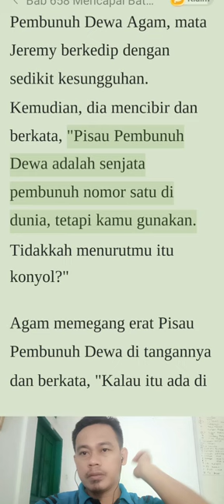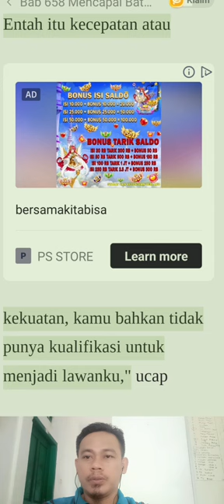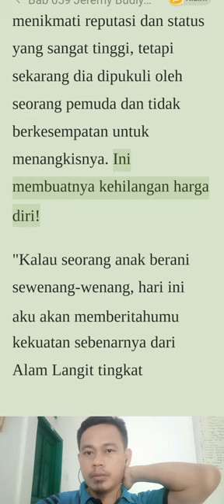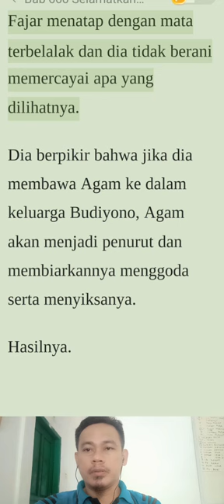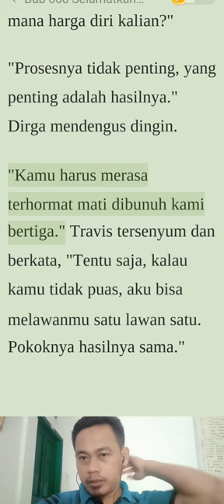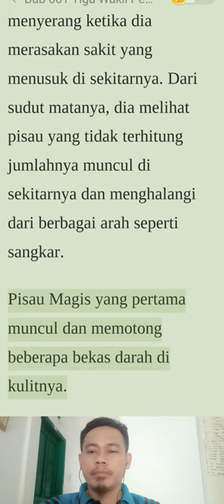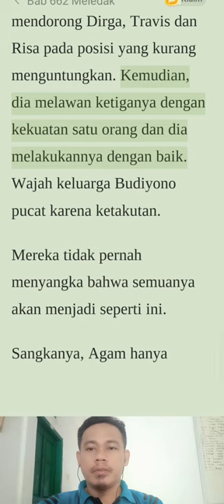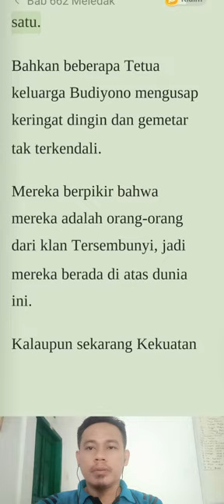Menantu Pecundang Pewaris Kekuatan Neraka Bab 658-662